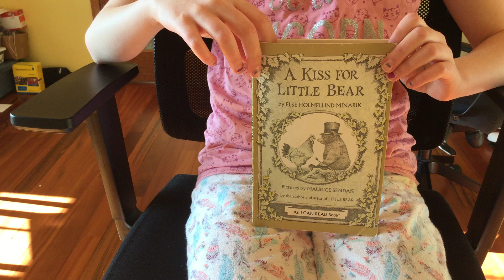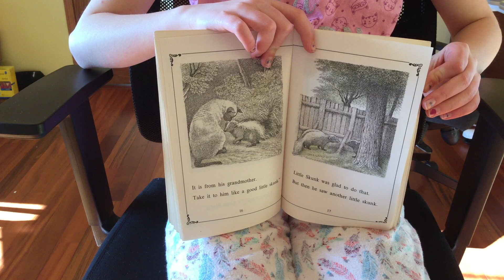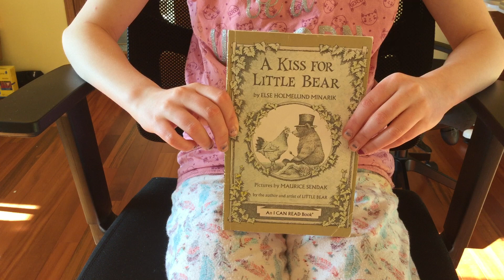Word for Children A Kiss for Little Bear